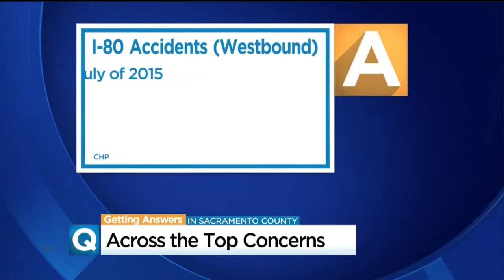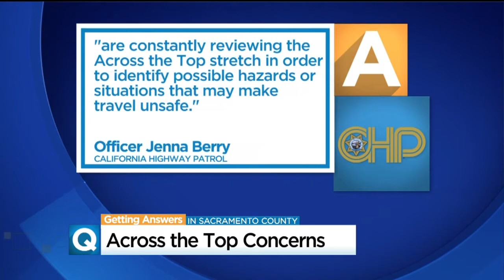More Accidents In Interstate 80 Project Bring Concern For Memorial Day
Since the start of 2016, there have been 97 crashes along the westbound stretch of the Across The Top Project—nearly 20 accidents a month.